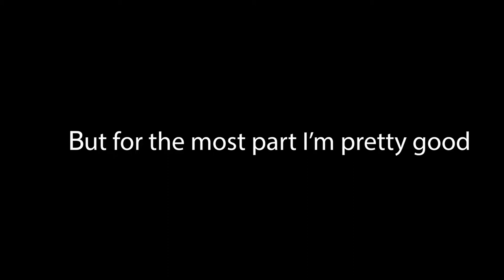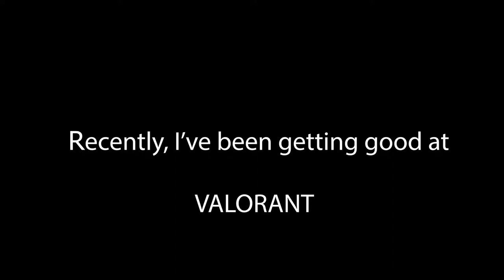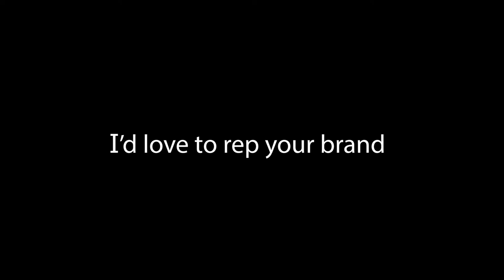Welcome to my Channel!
My name is Nick, and I'm from the Bay Area in California.

Thanks for watching (or reading this if you're debating whether watching my video is worth your time or not [it isn't]) and I hope that you'll stick around for more content to come.

My Stream (I stream every day)

My Twitter (maybe i'll start using it if I get some follows)

thanks again if you read this far :)